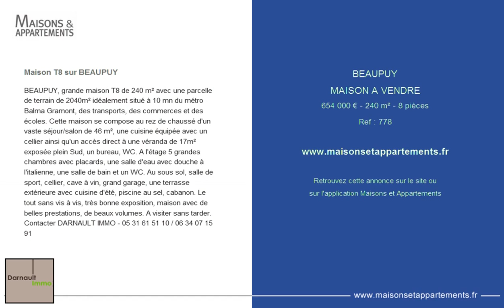BEAUPUY - MAISON A VENDRE - 654 000 € - 240 m² - 8 pièces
Référence : 778

Maison T8 sur BEAUPUY
BEAUPUY, grande maison T8 de 240 m² avec une parcelle de terrain de 2040m² idéalement situé à 10 mn du métro Balma Gramont, des transports, des commerces et des écoles. Cette maison se compose au rez de chaussé d'un vaste séjour/salon de 46 m², une cuisine équipée avec un cellier ainsi qu'un accès direct à une véranda de 17m² exposée plein Sud, un bureau, WC. A l'étage 5 grandes chambres avec placards, une salle d'eau avec douche à l'italienne, une salle de bain et un WC. Au sous sol, salle de sport, cellier, cave à vin, grand garage, une terrasse extérieure avec cuisine d'été, piscine au sel, cabanon. Le tout sans vis à vis, très bonne exposition, maison avec de belles prestations, de beaux volumes. A visiter sans tarder. Contacter DARNAULT IMMO - 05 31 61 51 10 / 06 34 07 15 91